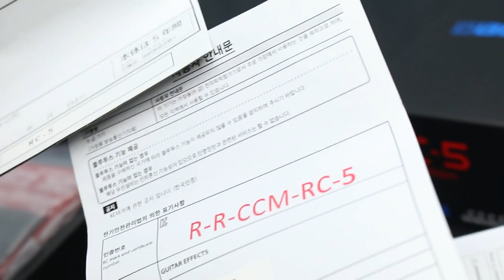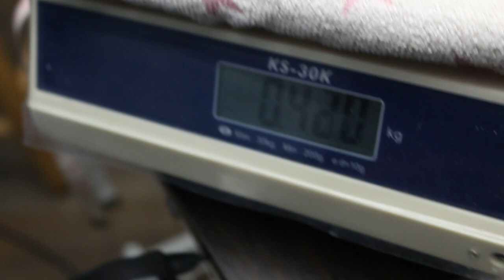SundayGearTimes 511회 BOSS 루프 스테이션 RC-5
0:00 언박싱
2:01 기어 소개
3:43 컨트롤 패널 설명
7:12 루프 기능
8:55 드럼머신
11:22 총평
13:18 한줄평
13:29 점수